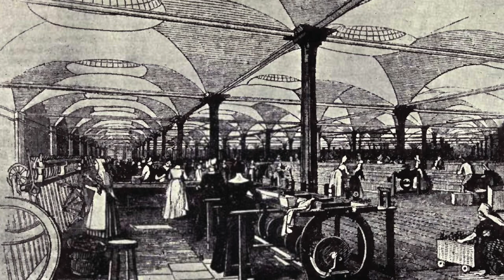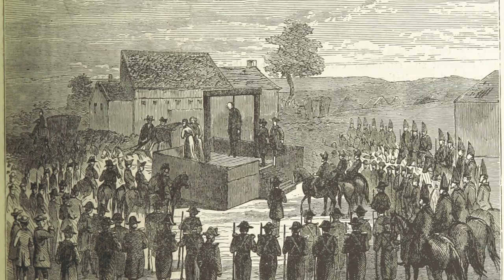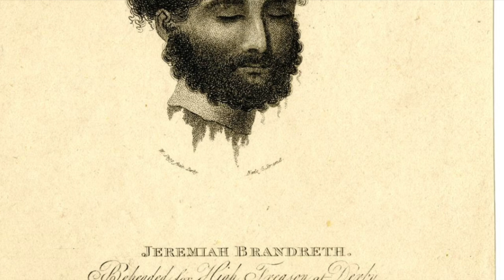The HORRIFIC Execution Of Jeremiah Brandreth - The FORGOTTEN Rebel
During the Industrial Revolution in Britain, there were many people who did not benefit from the great changes in society. Many people found themselves unemployed and short of money because they were replaced by machines inside of factories. Because of this there were a number of rebellions across the lands by a group known as Luddites. These were people who smashed up machines because of their opposition, and the Government brought a law in saying that to destroy machines could result in execution. One rebel was Jeremiah Brandreth, who lived around the East Midlands.

Brandreth was a stocking maker, and he lost much work because of the Industrial Revolution. He was a Luddite, but then he sparked a rebellion that planned to capture the Tower of London. He aimed to get 50,000 rebels to storm the infamous prison, but this rebellion never got off the ground. Brandreth shot someone with his small group of rebels, but in Derbyshire they were arrested for treason and in London Jeremiah Brandreth was sentenced to death. He was then taken back to Derby where he was hanged and beheaded. He was spared the quartering part of his punishment, and he was still brutally executed.

Join us today as we look at, 'The HORRIFIC Execution Of Jeremiah Brandreth.'